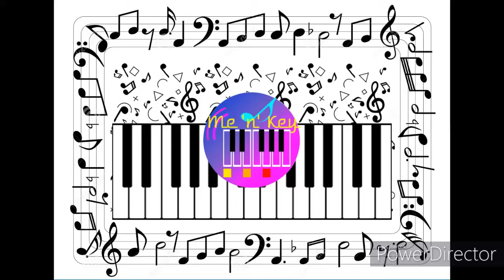NANBIYE SONG FROM TEDDY MOVIE | KEYBOARD TUTORIAL | ME 'N' KEY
Hello friends ! Today I have uploaded the most trending song - ENTHAN NANBIYE from the famous movie TEDDY.

                                              ENJOY MUSIC !!!